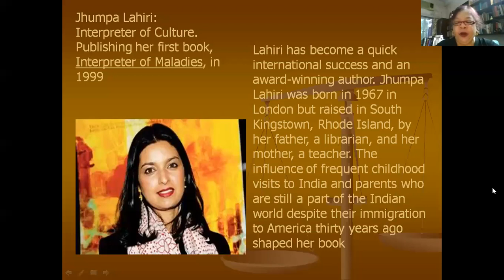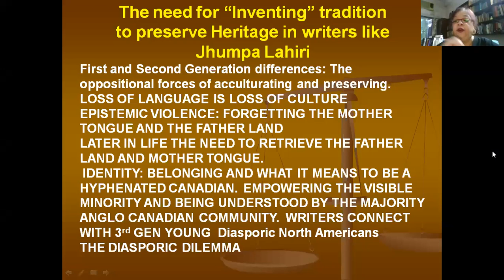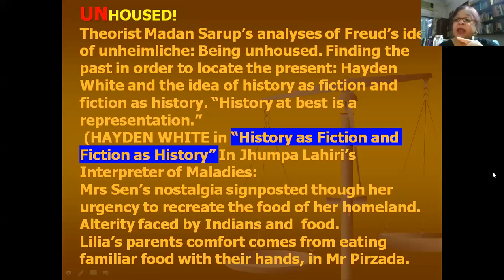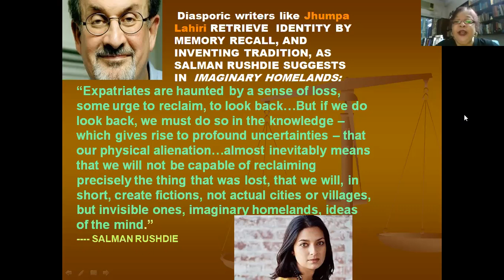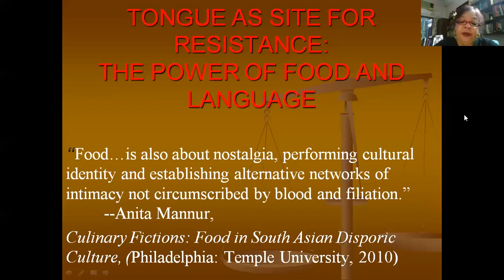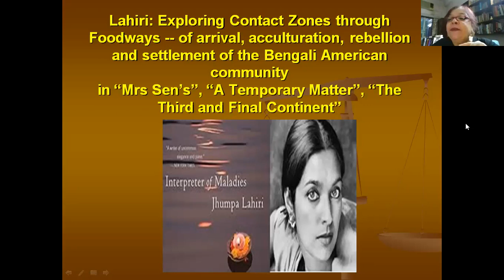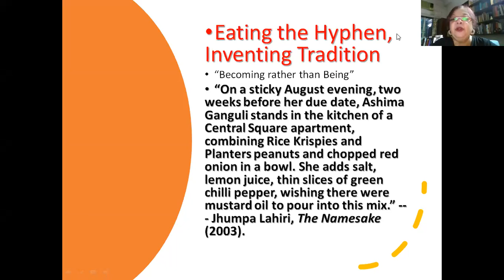Book Club Virtual Meet | Interpreter of Maladies